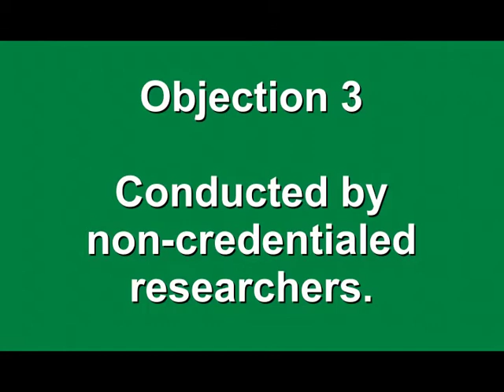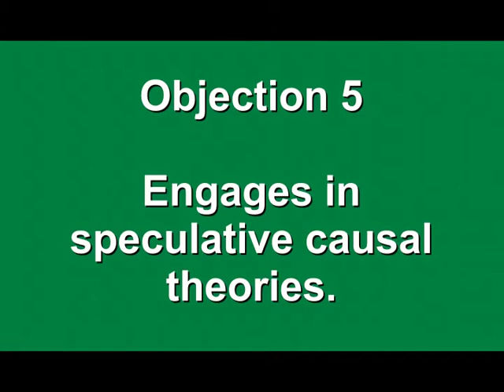Why "Bro Science" IS Science!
In this video, I detail some of the reasons I believe that so-called "Bro Science" in bodybuilding IS, indeed, real science.  I tried to think of as many possible objections as I could, and then commented on each in turn.  I next explain what makes for BAD "Bro Science."  Finally, I mention a few areas in which "Bro Science" may actually have advantages over official, credentialed science.